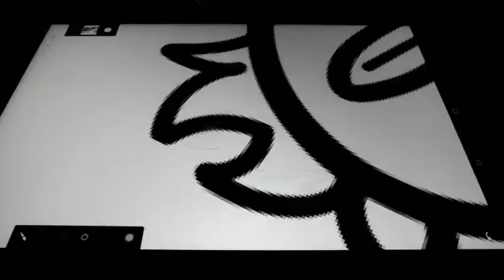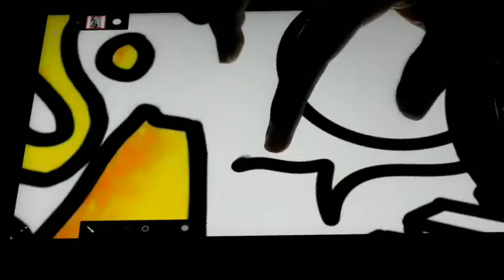A Collab With My Friend | YEET | GM. Arts